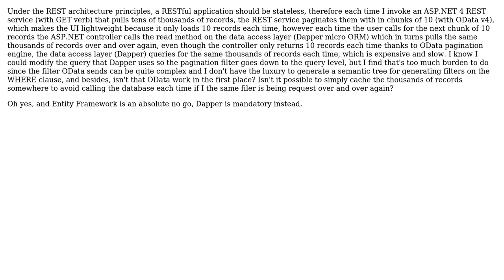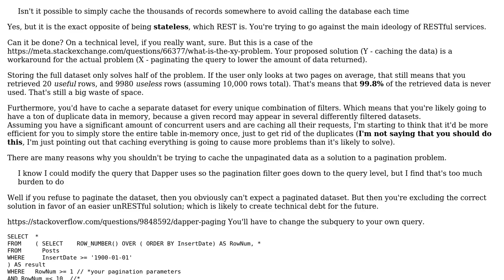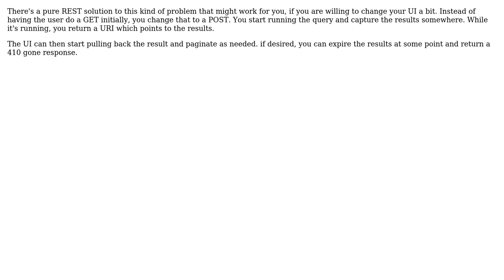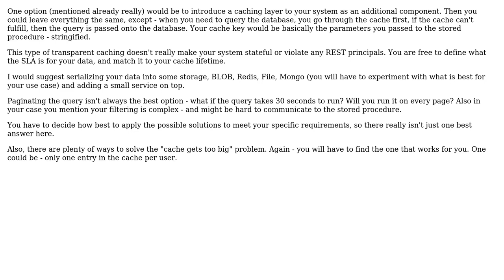Software Engineering: Is it possible to cache data on a REST service that returns paginated data?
With thanks & praise to God, and with thanks to the many people who have made this project possible! | Content (except music & images) licensed under CC BY-SA | Music | Images & others | With thanks to user sylvanaar user Rikai no hoho user JimmyJames user Flater user bigblind and the Stack Exchange Network Trademarks are property of their respective owners. You are responsible for your own actions.